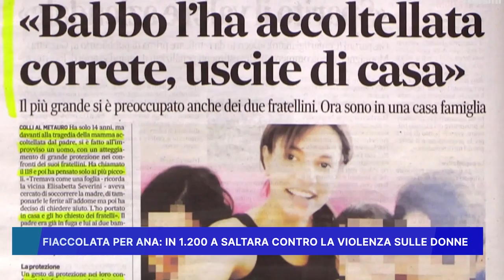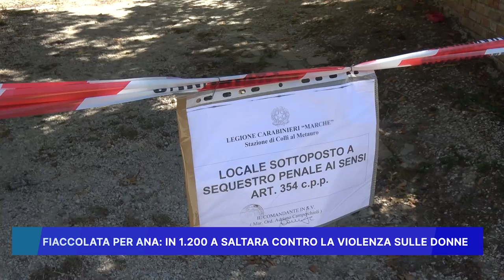FIACCOLATA PER ANA, IN 1.200 A SALTARA CONTRO LA VIOLENZA SULLE DONNE